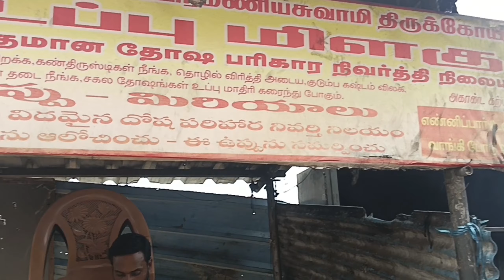శ్రీ సుబ్రహ్మణ్ణేశ్వర స్వామి(Murugan ) స్వామి దర్శనం 🙏🏼 తిరుత్తణి (Tamilnadu)